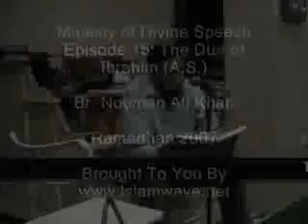The Dua of Ibrahim (alayhi salaam) by Nouman Ali Khan